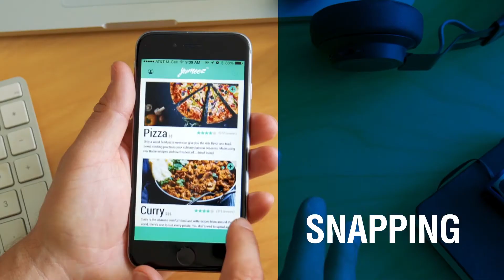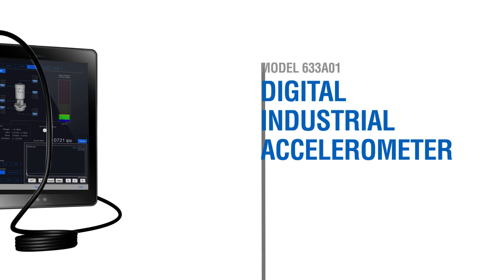Digital Industrial Accelerometer - Model 633A01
Data collection has never been so cost-effective, accessible, and portable.